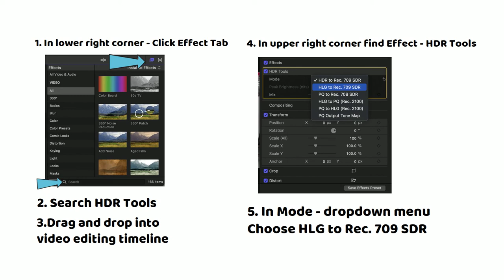How to Edit iPhone HDR Video in Final Cut Pro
In the lower right corner find Effect Tab
Search HDR Tools
Drag and drop into the video editing timeline
In the upper right corner find Effect - HDR Tools
In the Mode - dropdown menu under HDR Tools - Choose HLG to Rec. 709 SDR
Done!